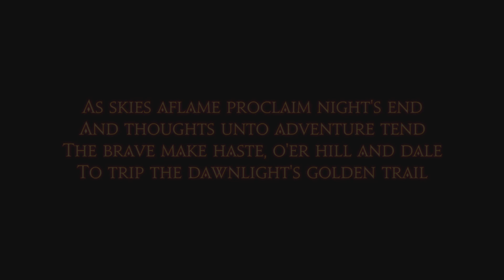Ending/My Review of Dawntrail's Main Story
share your opinions in the comments.

Review 23:21